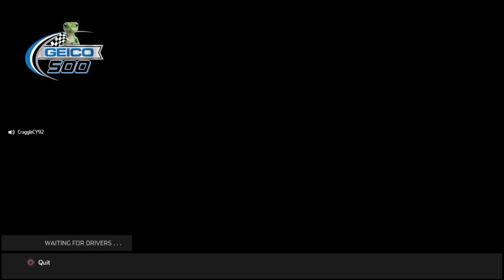Running like a Dream!